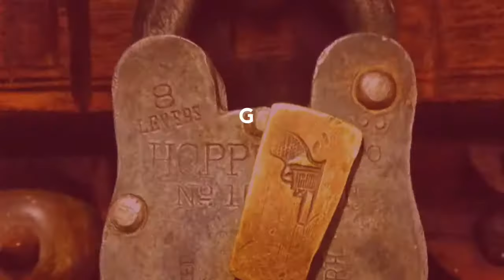2017 The Year That Was....Happy New Year 2018!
In our 5th year of being known as "DelhiByFoot" or DBF as it is popularly known in Delhi, we took a few important steps towards consolidating our position as one of Delhi's Best Historical and Cultural Heritage Walking Experiences for individuals, educational institutions, NGOs, corporate organisations and travellers (both domestic & international).

DBF...Experience The City One Step At A Time!
We are DelhiByFoot. the name says it all!! No? We walk, jump, crawl, tip-toe, scramble, stumble and run all over Delhi, exploring Delhi's heritage, traditional lifestyles, people, their culture, foods, religions & spirituality; learning, unlearning & re-learning about this ancient city. bringing to you a Delhi not seen by most of us, virtually for all to see on this group...Delhi...People...Photography...Foot...Food...Lovers of Everything Dilli!